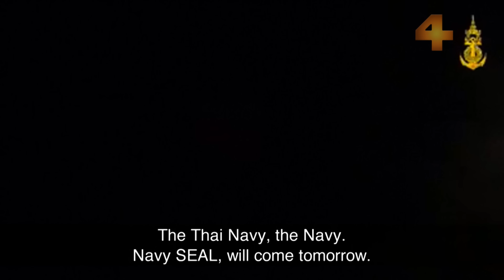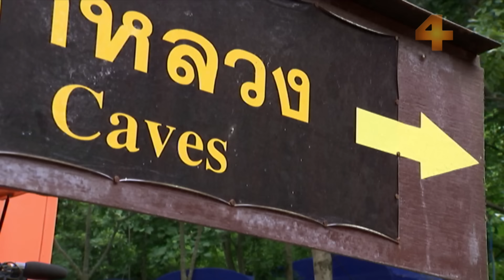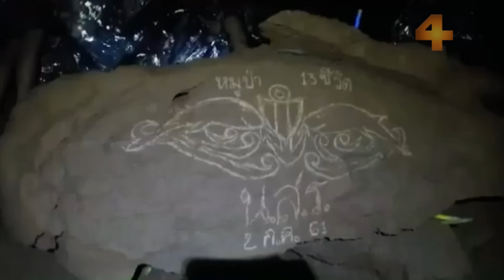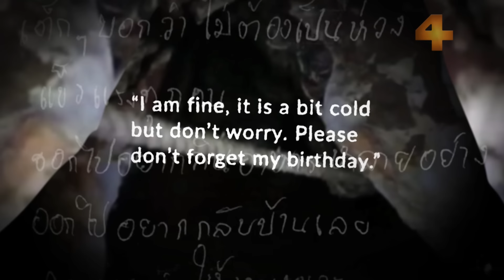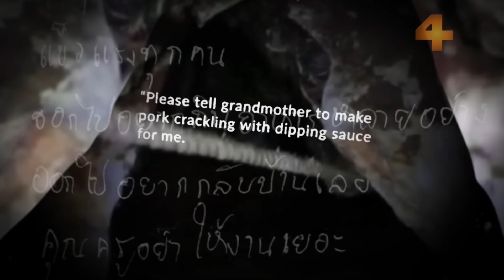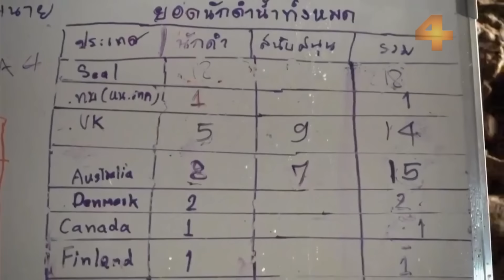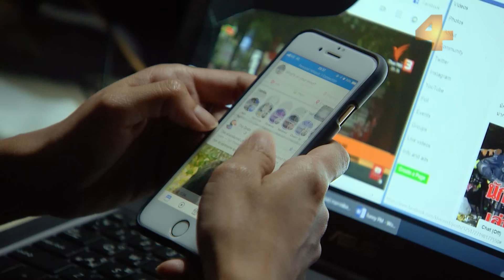Divers reveal extraordinary behind-the-scenes details of Thailand cave rescue | Four Corners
Four Corners documents the extraordinary international effort to find and rescue 12 boys and their soccer coach from a remote cave in northern Thailand. Mark Willacy was in northern Thailand for this special report.

The Australian cave divers at the centre of the rescue -- Dr Richard Harris and Craig Challen -- have since both been named 2019 Australian of the Year.